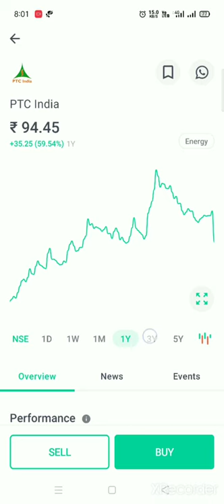ptc india share analysis l stock market